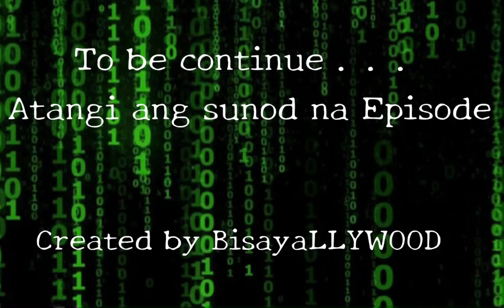Matrix Bisaya (Shoppe Delivery)